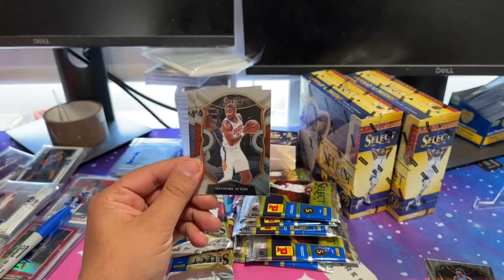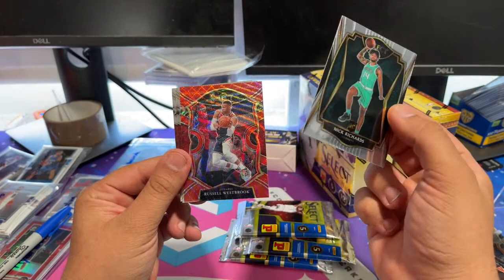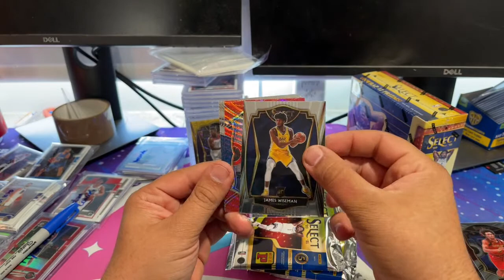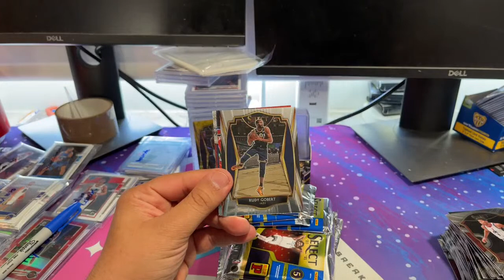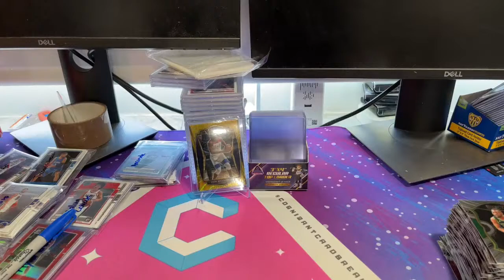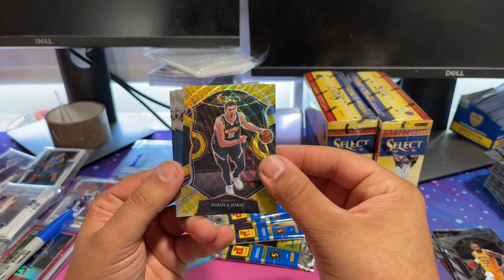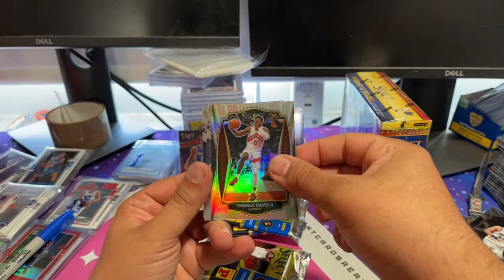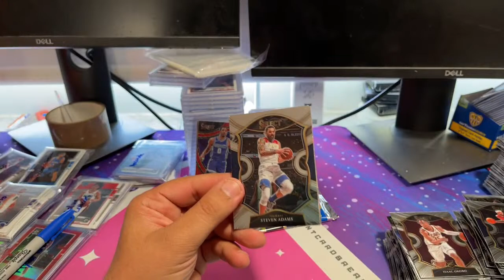2020-21 Panini Select Tmall Basketball China Exclusive World Premier